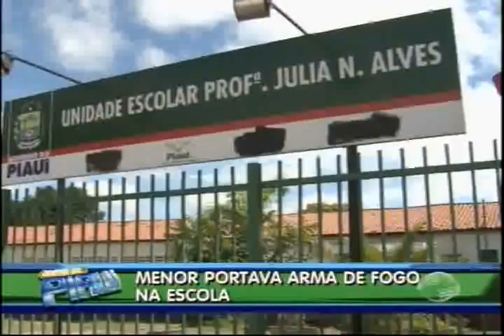Menor de idade é apreendido na escola onde estuda com arma de fogo